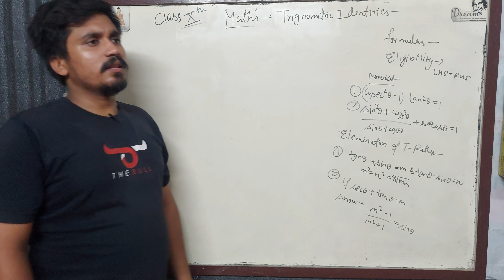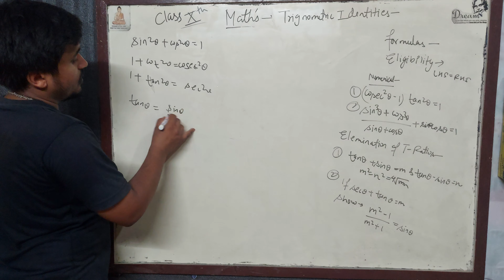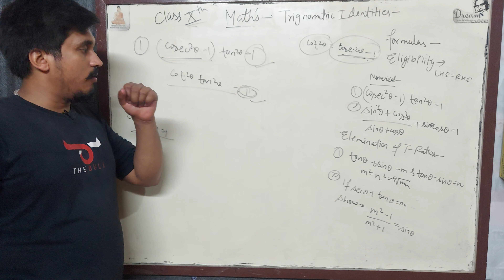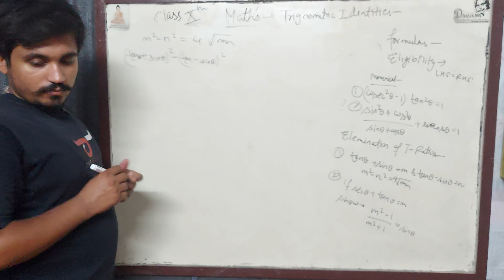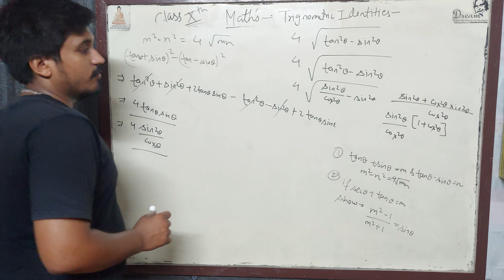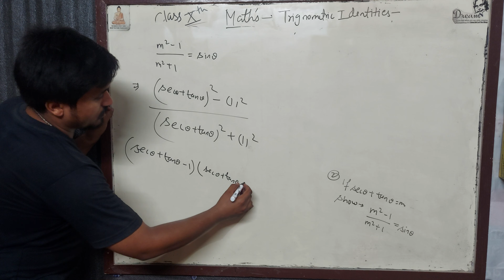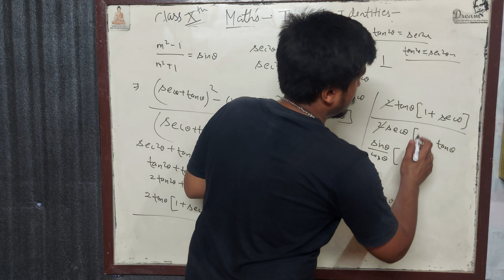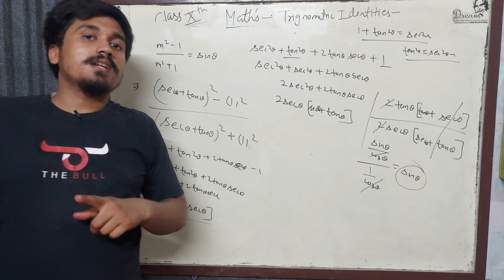TRIGNOMETRIC IDENTITIES |TRIGNOMETRY PART-4|CLASS-10TH|MATHEMATICS|CBSE/ICSE|COMPLETELY UNDERSTAND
Welcome  GITGOVIND Academy

Further soon We are Launching Websites and more Videos for all the Classes with Application so Enjoy it and if you have any Doubt then mention in the Comment box  and makes your Friends  to get known about it with Free of cost Always .
  T IDENTITIES
PROPERTIES
PYTHAGORAS
RIGHT ANGLED
FORMULA
 TRICKS
TIPS

GITGOVIND ACADEMY
ASHUTOSH SIR